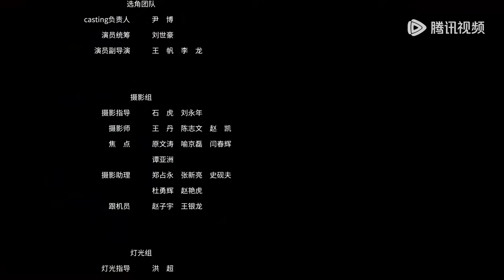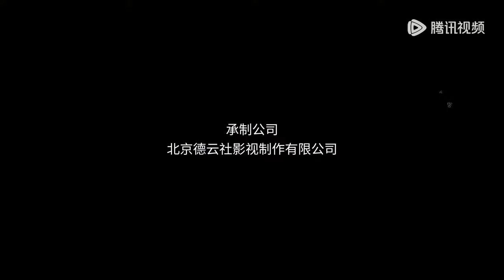ENG SUB【万春逗笑社 Amusing Club of Wanchun】EP07 相声治失眠 | 腾讯视频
☞会员4月18日起每天12点抢先看两集，非会员每周四至一更新一集

《万春逗笑社》主要围绕着北纬路上一个名不见经传的相声班社——万春社展开，旨在通过小园子里的小人物折射出众生相，“角儿们”在磨练技艺的过程中不断地改变着对于相声的理解、对于名利的心态、对于演员与观众之间的关系的领悟。通过该剧也希望能为观众展现相声演员台前幕后的故事，台上是嬉笑怒骂互相成就的表演者，台下是谦恭友爱相互包容的师兄弟，“台上无大小、台下立规矩”用全景模式立体展现属于相声人独有的反转魅力。
☞主演：孟鹤堂、周九良、栾云平、张鹤伦、张九龄、王九龙

00:00 Download "WeTV/Tencent Video (for The US)" APP Watch More Episodes
01:00 Join Membership Watch Full in Advance